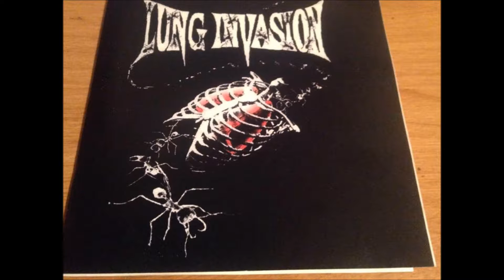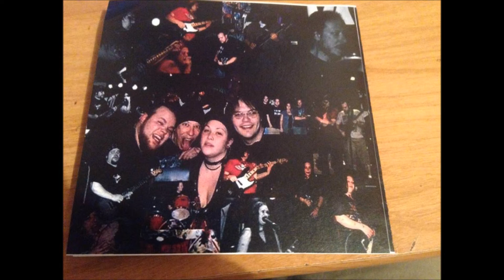Lung Invasion - Howitzer (2008)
Lung Invasion - Howitzer recorded in 2008, played with an actual howitzer shell in Afghanistan in the percussion.